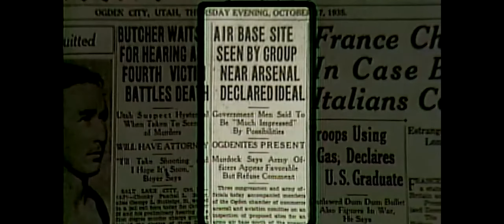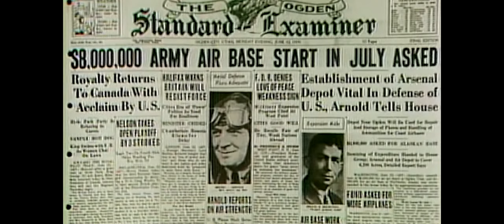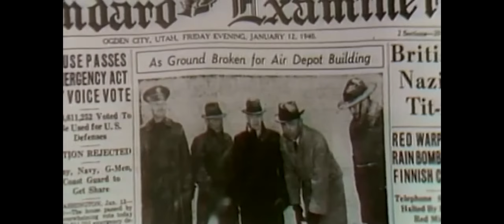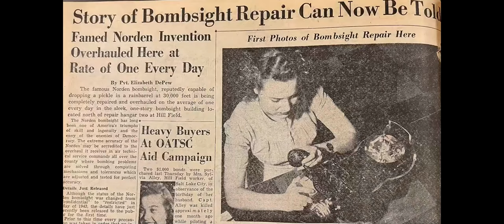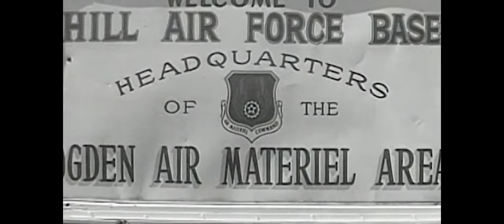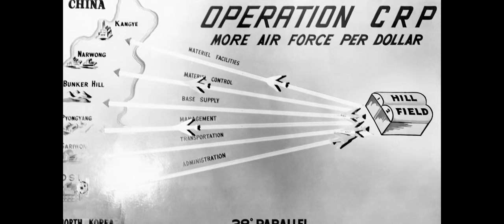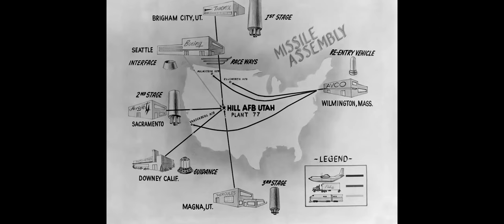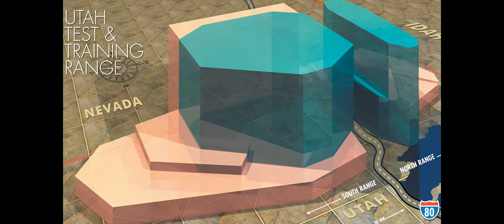The history of Hill Air Force Base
A full history of Hill Air Force Base.

HILL AIR FORCE BASE, UT, UNITED STATES
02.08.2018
Video by Staff Sgt. Jourdan Barrons
2D Audiovisual Squadron